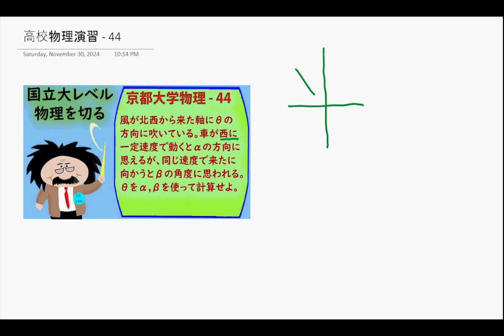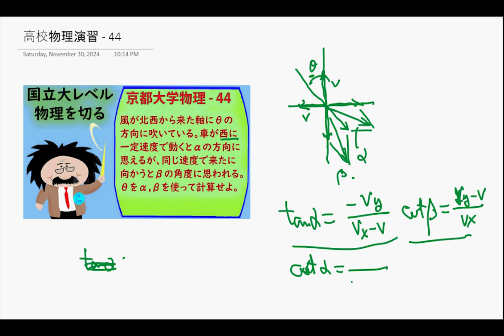入試に出そうな問題 - 京都大学物理演習 (44) ベクトルの練習です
ベクトルの問題ですね